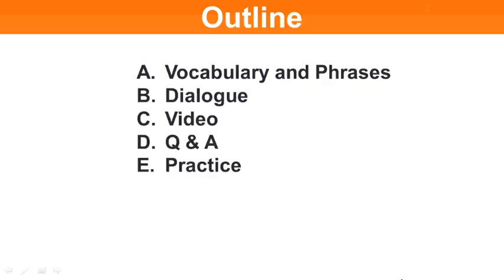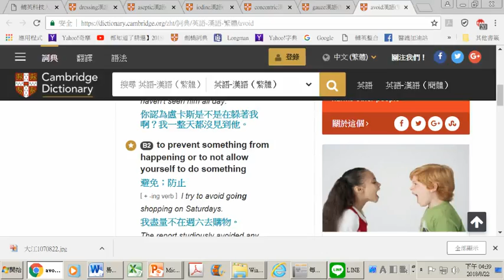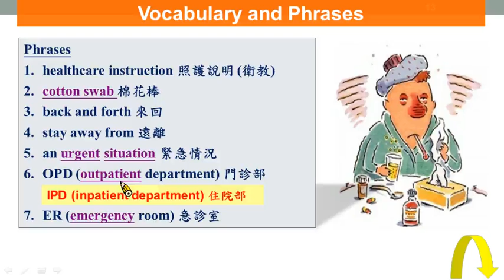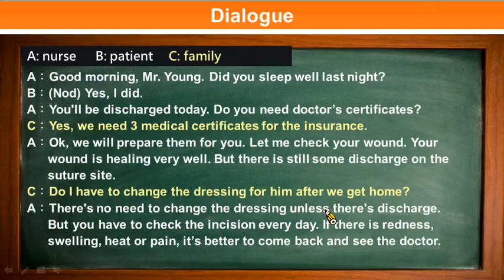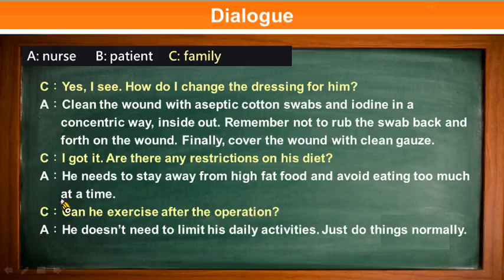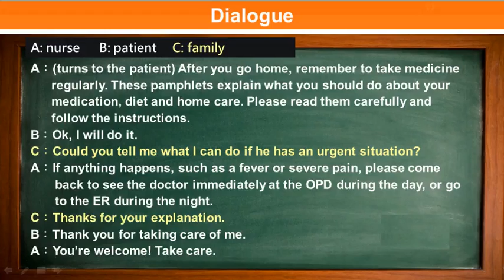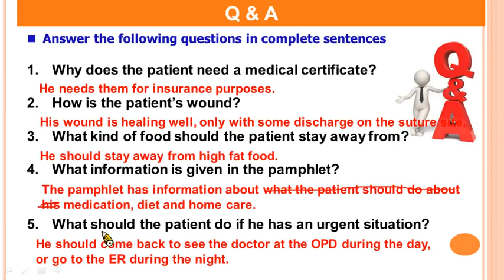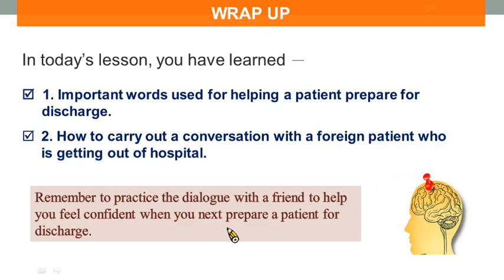106學年度-B23-輔英科技大學_U8 Discharge Instruction